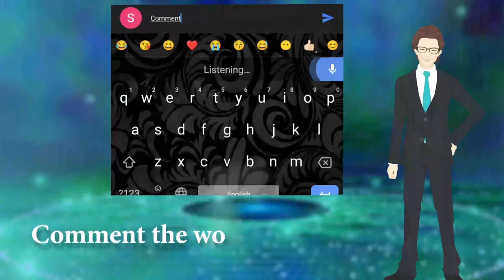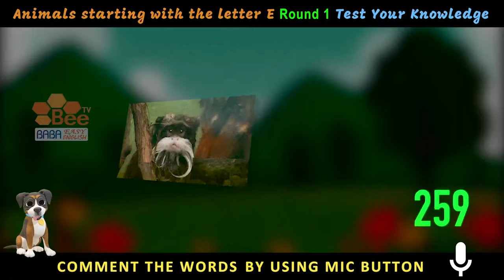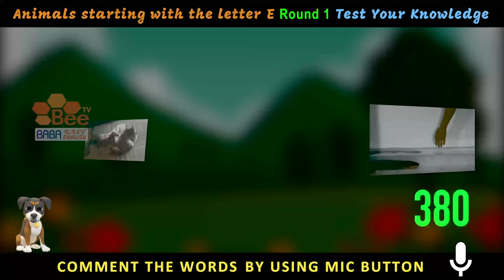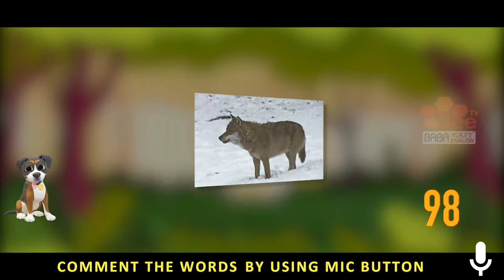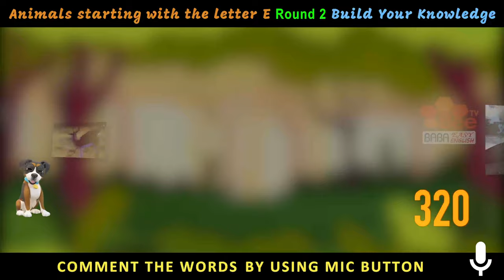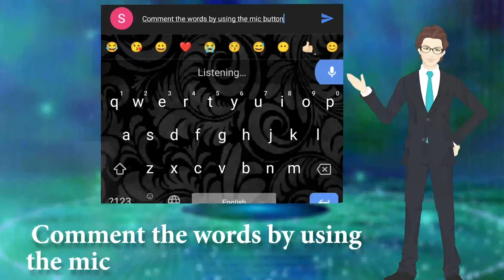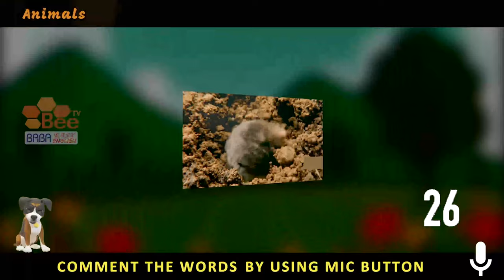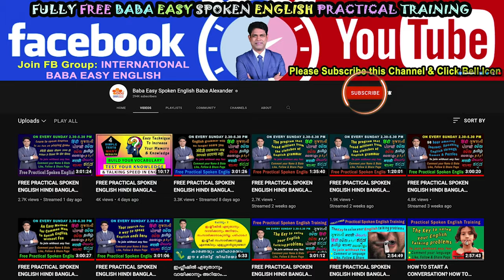SPEAKING ENGLISH VOCABULARY HINDI BANGLA MARATHI TELUGU TAMIL GUJARATI URDU KANNADA ODIA MALAYALAM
Then only you can receive daily lessons broadcast messages from us
2 After saving the above number pls send 'interested' as a WhatsApp message
3 Bring your minimum 10 friends & relatives into this program for your pair practice support. Pls share the below link to them

SEOUL São Paulo Mumbai Bombay JAKARTA Karachi MOSKVA Moscow Istanbul Mexico City Shanghai TOKYO New York BANGKOK BEIJING Delhi LONDON Hong Kong CAIRO TEHRAN BOGOTA Bandung Tianjin LIMA Rio de Janeiro Lahore Bogor SANTIAGO St Petersburg Shenyang Calcutta Wuhan Sydney Guangzhou SINGAPORE Chennai Madras BAGHDAD Pusan Los Angeles Yokohama DHAKA BERLIN Alexandria Bengaluru Bangalore Malang Hyderabad Chongqing Ho Chi Minh City Haerbin ANKARA BUENOS AIRES Chengdu Ahmedabad Casablanca Chicago Xian MADRID Surabaya PYONGYANG Nanjing KINSHASA Congo ROMA Taipei Osaka KIEV YANGON Toronto Zibo Dalian Taegu ADDIS ABABA Jinan Salvador Inchon Semarang Giza Changchun Havanna Nagoya Belo Horizonte PARIS TASHKENT Fortaleza Sukabumi Cali Guayaquil Qingdao Izmir Cirebon Taiyuan BRASILIA BUCURESTI Faisalabad Quezon City Medan Houston Abidjan Mashhad Medellín Kanpur BUDAPEST CARACAS Chinese Spanish Portuguese Russian Japanese Wu Turkish Korean French German Vietnamese Yue Urdu Javanese Italian Arabic Iranian Persian Bhojpuri Min Nan Hakka Jin Hausa Indonesian Polish Yoruba Xiang Maithili Burmese Sunda Sudanese Algerian Moroccan Ukrainian Igbo Uzbek Turkic Karluk Sindhi Romanian Tagalog Dutch Saʽidi Gan Amharic Pashto Magahi Thai Saraiki Khmer Somali Malaysian Malayo Polynesian Cebuano Nepali Semitic Sinhalese Kurdish Iranian Hejazi Nigerian Fulfulde Bavarian Azerbaijani Oghuz Greek Hellenic Kazakh Kipchak Deccan Hungarian Uralic Ugric Niger Bantu Zulu Bantu Tunisian Sanaani Min Bei Pashto Rundi Uyghur Min Dong Tibetan Andra Pradesh Amaravati Arunachal Pradesh Itangar Assam Dispur Bihar Patna Chhattisgarh Raipur Goa Panaji Gujarat Gandhinagar Haryana Chandigarh Himachal Pradesh Shimla Jammu & Kashmir Srinagar Jharkhand Ranchi Karnataka Bangalore Kerala Thiruvananthapuram Madya Pradesh Bhopal Maharashtra Mumbai Manipur Imphal Meghalaya Shillong Mizoram Aizawi Nagaland Kohima Orissa Bhubaneshwar Punjab Rajasthan Jaipur Sikkim Gangtok Tamil Nadu Chennai Telagana Hyderabad Tripura Agartala Uttaranchal Dehradun Uttar Pradesh Lucknow West Bengal Kolkata Andaman Nicobar Port Blair Dadar Silvassa Daman Diu Lakshadeep Kavaratti Pondicherry Hindi Bengali Marathi Telugu Tamil Gujarati Urdu Kannada Odia Punjabi Assamese Malayalam Maithili Bhili Santali Kashmiri Gondi Nepali Sindhi Dogri Konkani Kurukh Khandeshi Manipuri Khasi Tripuri types of animals vocabulary category names types of animals video animals starting with E photo images chart pin